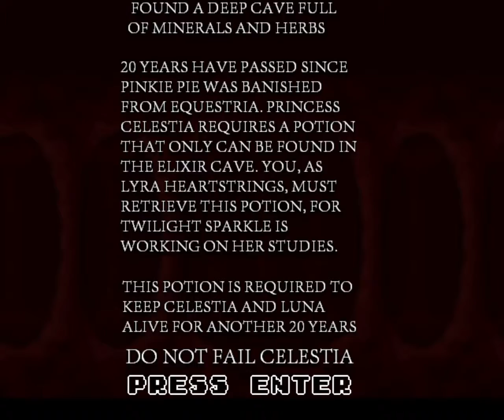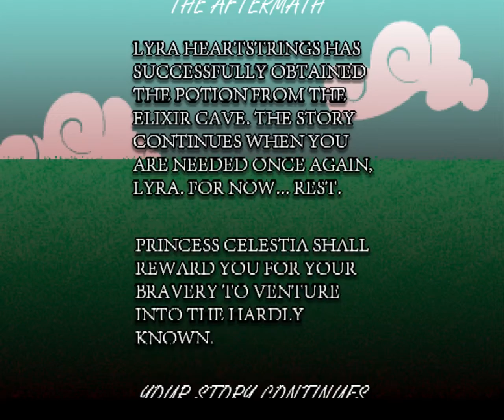let's play Bent.exe (No Commentary)